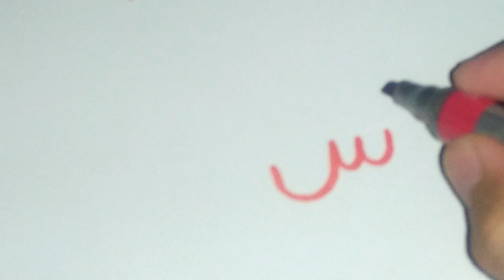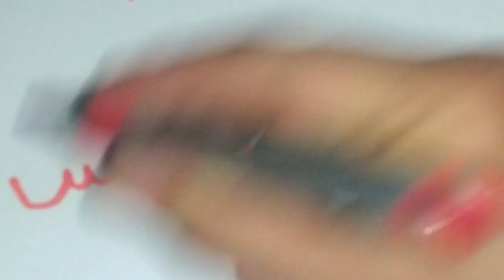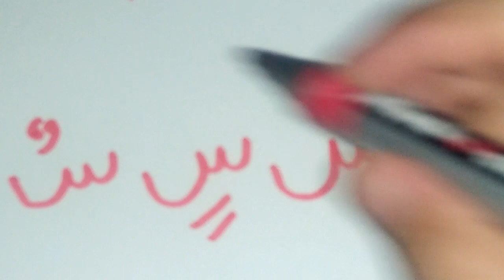belajar membaca dan menulis huruf Hijaiyah part 12